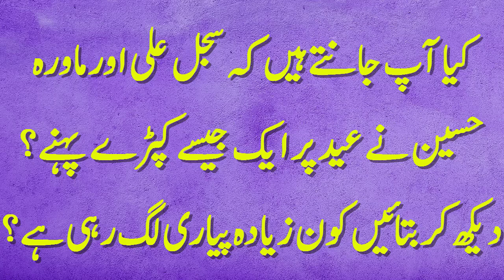کیا آپ جانتے ہیں کہ سجل علی اور ماورہ حسین نے عید پر ایک جیسے کپڑے پہنے